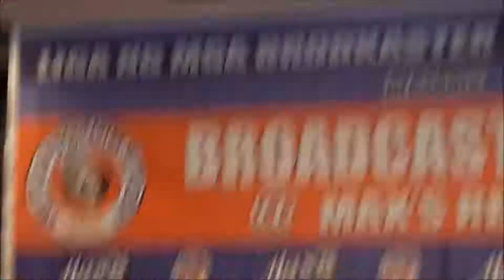LIGA NG MGA BRODKASTER SA PILIPINAS - BROADCASTERS FORUM, JANUARY 24, 2018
LIGA NG MGA BRODKASTER SA PILIPINAS, INC.SPECIAL FULL VIDEO COVERAGE - JANUARY 24, 2018 (Direct Youtube Upload)

The BROADCASTERS FORUM held at the Max Restaurant in Quezon City Memorial Circle hosted by Lakay Rolando Gonzalo and Mike Miguel Abe with former Health Secretary Janette Loreto Garin as lone guest with the topic:

TOPIC: The true story behind the infamous Dengvaxia Vaccine